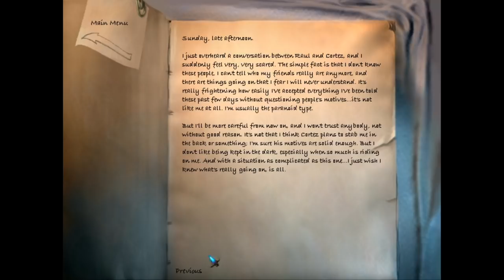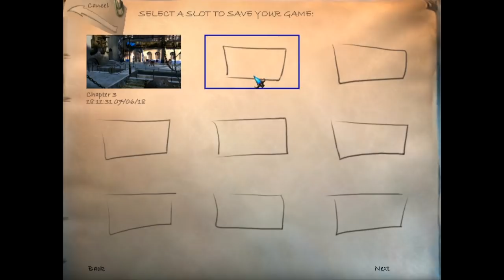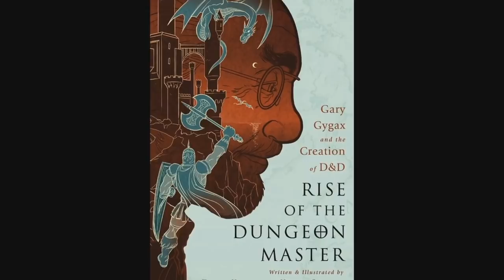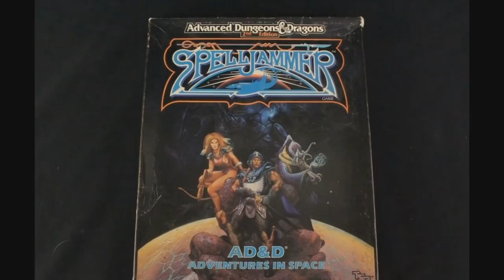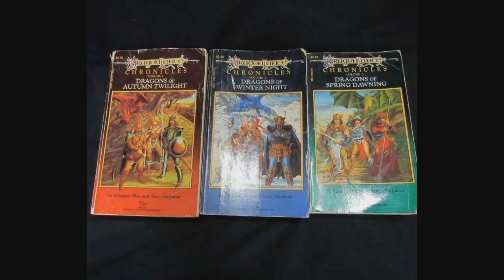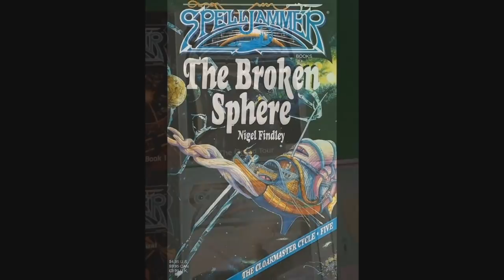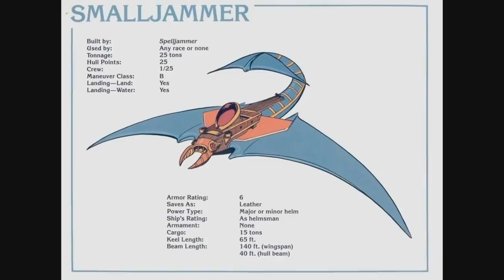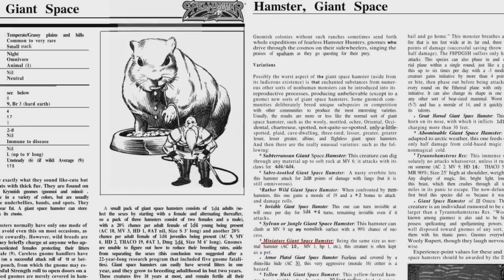Let's Play The Longest Journey: Chapter 13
Send me five bucks or more and choose a work for me to review.

Now reviewing:  The Ultimate Helm.

Additional music is "Sky Sounds" by Marcus Warner, "The Wheel of Fortune" from the Shadow Hearts: From the New World soundtrack, "Holy Dread!" from The Fountain soundtrack, and "Gusty Garden Galaxy" from the Super Mario Galaxy soundtrack as performed by the London Philharmonic Orchestra.